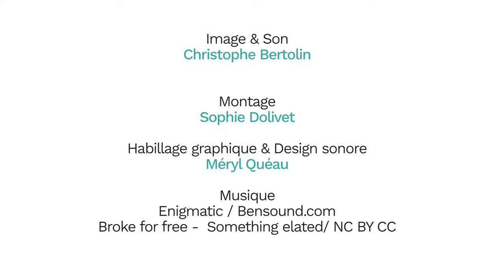Escapade, Liberté, Mobilité, un carrefour entre acteurs dans le Parc Naturel régional du Vexin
Lors d'une sortie de personnes en situation de handicap sur les chemin de randonnée du Parc Naturel Régional du Vexin Français , l'ARENE a interrogé les multiples acteurs réunis autour de Daniel Fricot, président de l'association Escapade Liberté Mobilité.

L'association Escapade (ELM) accompagne les collectivités dans l'aménagement du territoire pour les personnes à mobilité réduite.
Elle met à disposition des véhicules tout terrain adaptés et développe des partenariats avec les acteurs du territoire en faveur de l’accès aux loisirs, au sport, au tourisme, à l’environnement, à la découverte des patrimoines naturels et culturels.

En Île-de-France, elle travaille avec la Ville de Paris pour les Bois de Boulogne et de Vincennes, le département du Val d'Oise, l'Île de Saint-Quentin-en-Yvelines et la forêt de Ferrières en Seine-et-Marne.